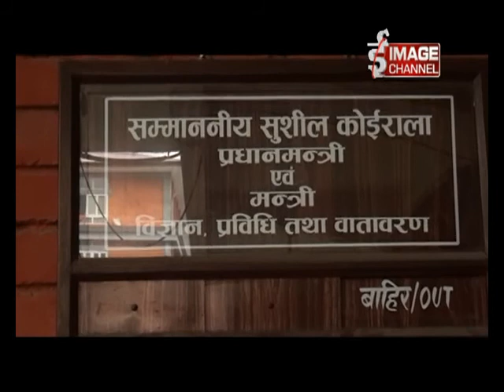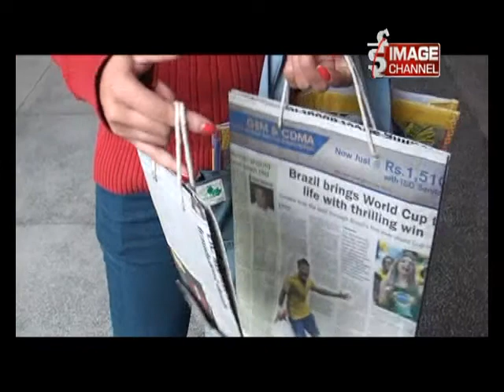Alagdhar -Episode 823 - Plastic Banned at Kathmandu - Chaitra 28 - Part 2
कार्यक्रम अलगधार ईमेज च्यानल टेलिभिजनको एक मात्र खोजमूलक कार्यक्रम हो ।